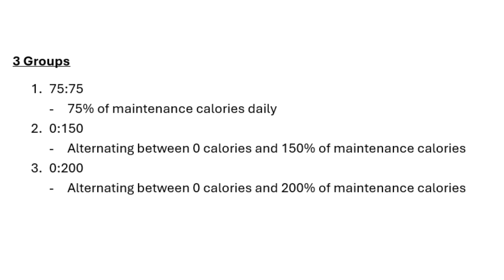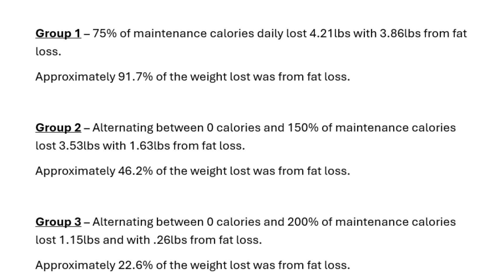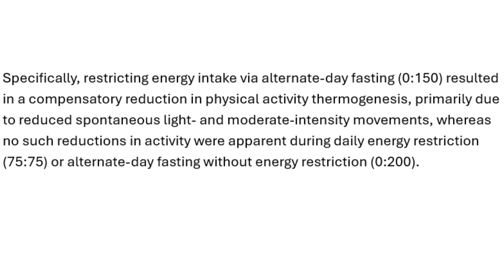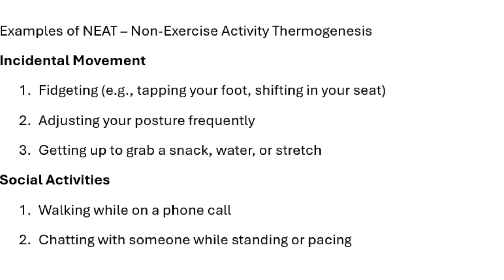This Study Tells the TRUTH About Intermittent Fasting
Ready to reset your training and nutrition with a clear, custom plan? Book your Always Adaptive Premium Program Audit Bundle

In this conversation, I dive into the science behind intermittent fasting and energy restriction, breaking down why a caloric deficit is the key to weight loss. I address some common misconceptions about fasting, especially the idea that it offers unique benefits beyond simply restricting calories. Drawing on recent studies about autophagy and weight loss, I explain why daily energy restriction tends to be more effective than alternate-day fasting. I also encourage everyone to do their own research and stay skeptical of diet fads.

00:00 Introduction
01:57 What is Autophagy
04:03 Study Breakdown
09:05 Markers of Autophagy in the Study
11:16 Conclusion